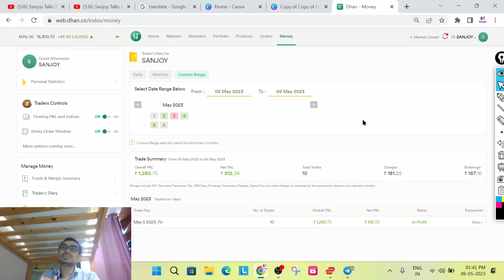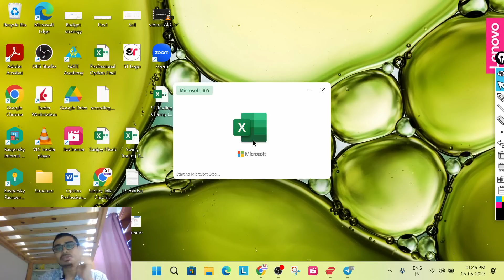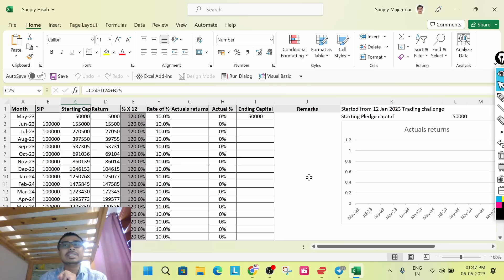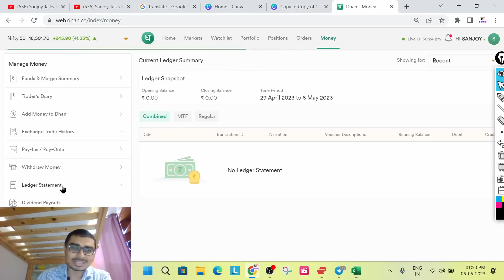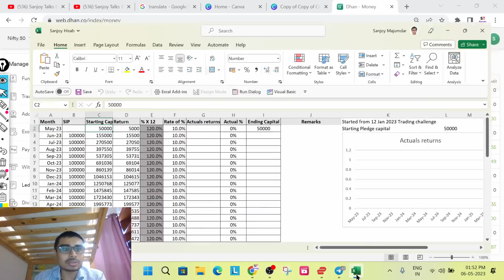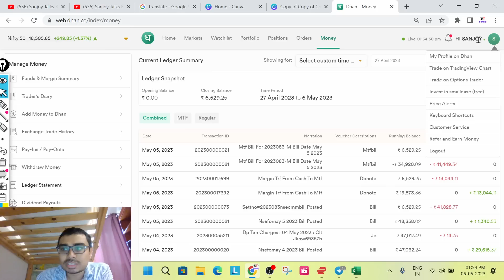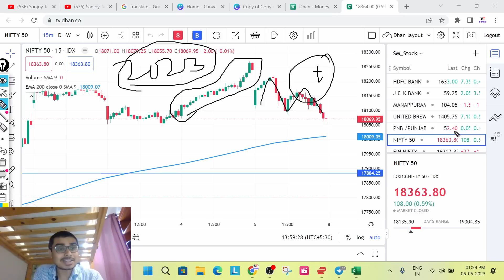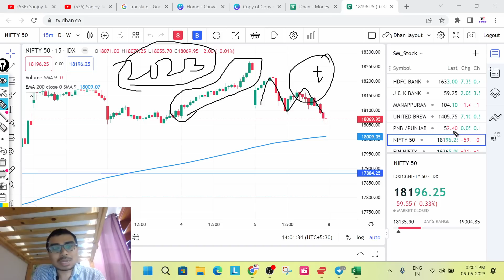50K to 83L জার্নি এর Profit & Loss Statement - 1st Week | ট্রেড ডিটেলস | Swing Trading P&L | Option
Stock Market
Share Market Investment
Intraday Trading
Swing Trading